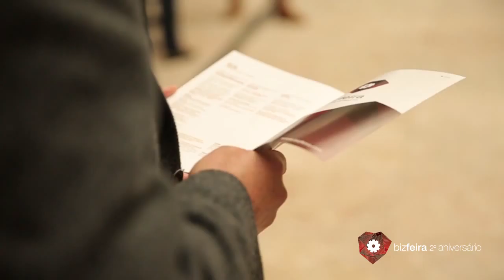Momentos do 2º Aniversário do projeto BIZFEIRA